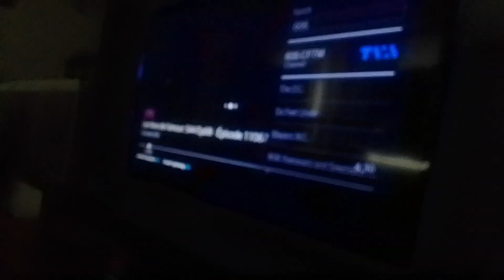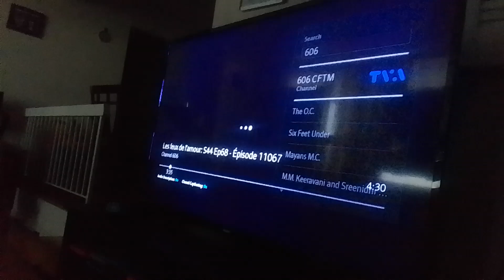virus star nose mole beast tells green steel & saint banana to relax & stop it supernoobs